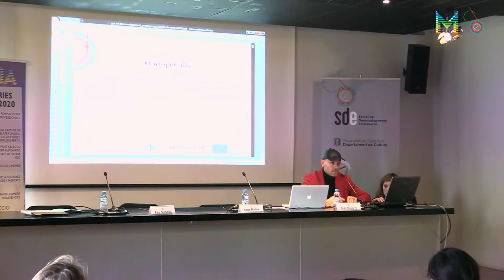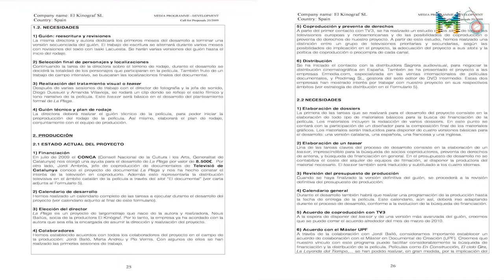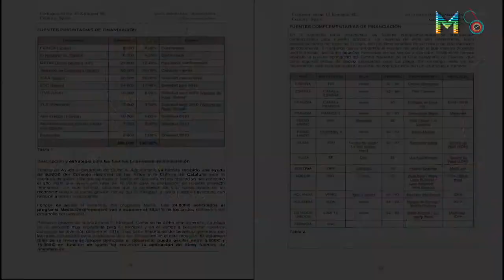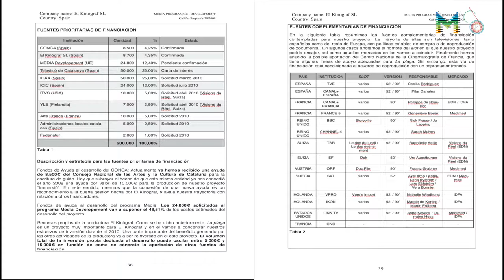Ajut al desenvolupament de projectes: l'exemple de "La Plaga"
La guionista i directora de "La Plaga", Neus Ballús, i el seu productor executiu, Pau Subirós, han participat en aquest EuropeCall. Ambdós tenen una productora, El Kinògraf, amb la qual van obtenir l'any 2009 l'ajut MEDIA al desenvolupament de projectes per a "La Plaga".